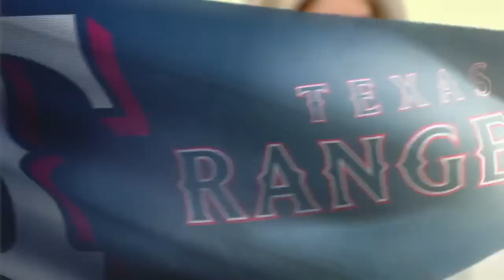SEA@TEX: Miss Texas throws out first pitch and raps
8/18/15: Miss Texas throws out the ceremonial first pitch before the Mariners-Rangers game and then does a short rap about Jordan Spieth